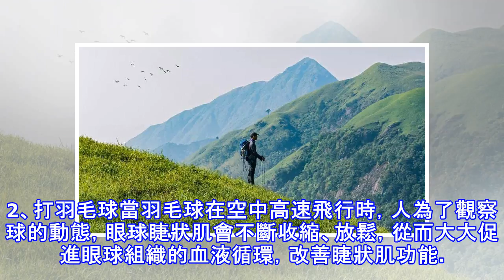撒歡去！3項運動緩解視疲勞，這個春天別再整天盯著手機啦！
如今許多小夥伴每天不是盯著手機就是對著電腦一天下來往往覺得眼睛又干又澀這是因為：你的眼睛太疲勞啦其實想要愛護眼睛很簡單只需伴著大好春光走向戶外給自己的眼睛放個假今天，康大夫為大家推薦三項運動每一種都能有效緩解眼疲勞哦1、放風箏放風箏這項運動不分年齡、不分性別，有適宜的天氣和場所就可以進行。放風箏的時候，眼睛一會兒看天上的風箏，一會兒看手上的線，看遠和看近不斷交替，能有效調節眼部肌肉和神經的緊張狀態，緩解眼睛疲勞。2、打羽毛球當羽毛球在空中高速飛行時，人為了觀察球的動態，眼球睫狀肌會不斷收縮、放鬆，從而大大促進眼球組織的血液循環，改善睫狀肌功能。堅持打羽毛球，能明顯提高視覺靈敏度和眼睛反應能力。...